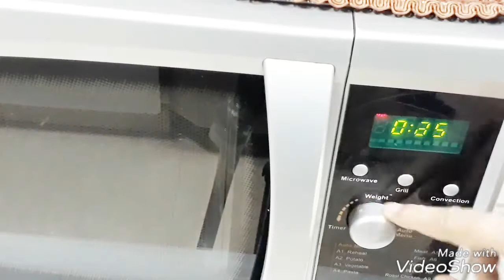How To Boil Potatoes In Microwave Oven Without Water/ steam potato in Microwave oven